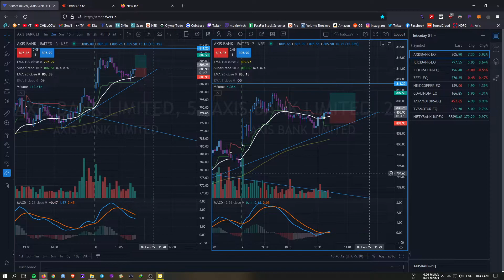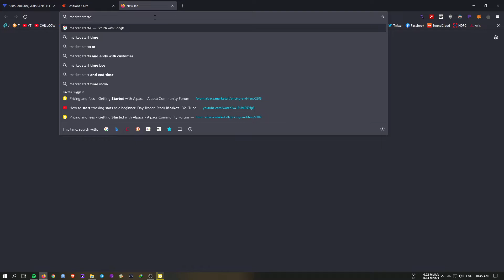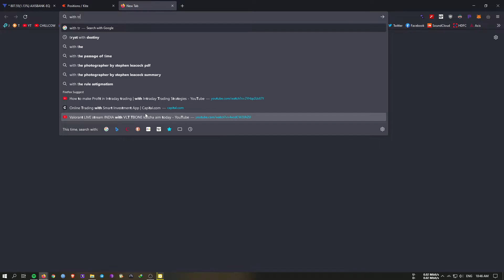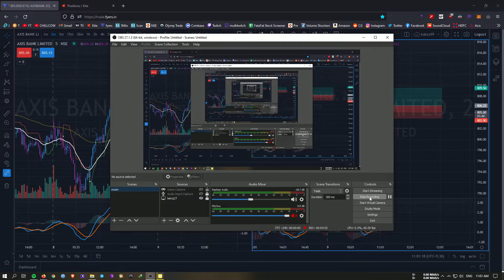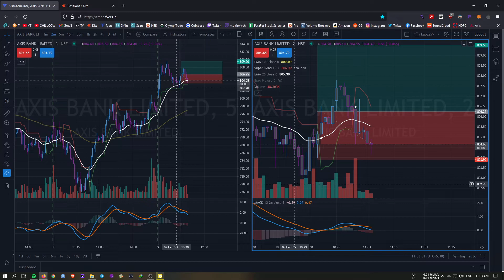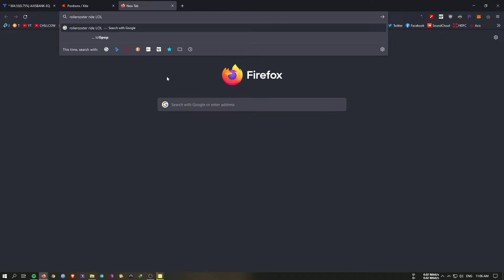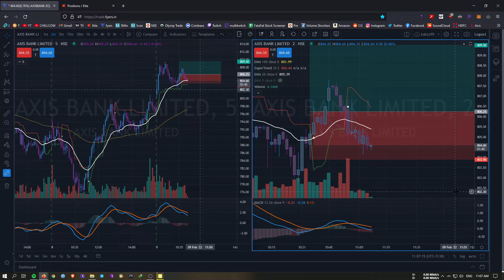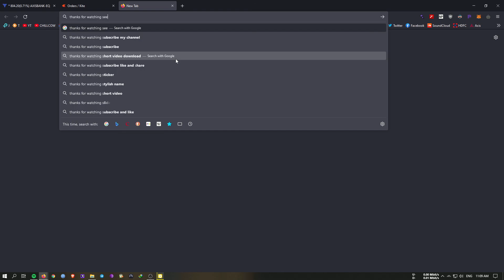09 Feb 2022 Trading Log